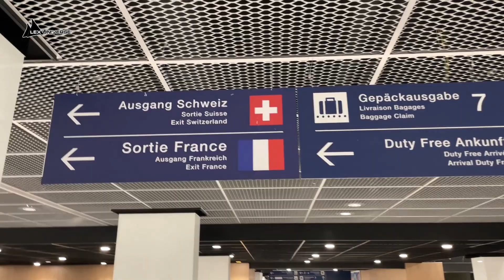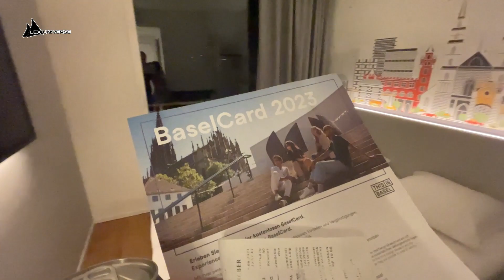How I Survived a Scorching Summer Day in Basel (True Story)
In my latest YouTube adventure, join me as I take on the sweltering heat of Basel in a gripping true story. I'll lead you through the sun-kissed streets, sharing my survival tactics for scorching summer days. We'll explore iconic landmarks, uncover hidden gems, and savor the unique charm of this Swiss city as it basks in the summer glow. But the real adventure begins when I decide to take the plunge into the refreshing waters of the Rhine River.